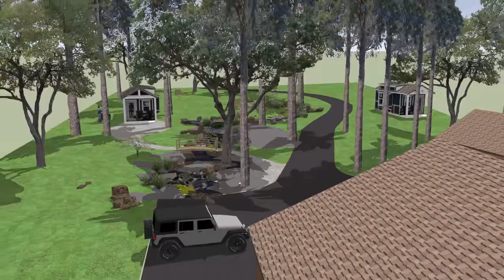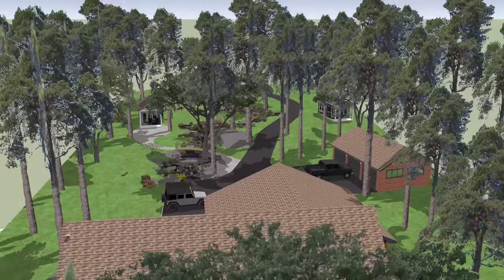Preliminary concept - Woodland Resort Stream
Initial rough prelim of the course that I believe a natural, meandering stream would take through this 2 acre landscape, if it had a choice of flow.

Starting out adjacent to an existing mound system (helping to disguise it in a natural way), past horseshoe pits (also helping to disguise it, in a fun way), giving tiny house "she-shed #2" a nice view and sound, as well as guests and anyone on the driveway, turning toward the original "she-shed #1" and filling its space and patio with the sight and sound of water.

From there, under a bridge and falling into a small pool/ hidden basin at the turnaround and the Jeep I will someday upgrade to, where the water is pumped back up to repeat this course.

As far as Feng shui here, it doesn't get much more auspicious than this, capturing all that great energy and abundance, enhancing it and directing its flow right to the front door...

Placement of new deck, hot tub, sauna, stone around existing fire pit, and a few more bonus water features to connect it all.  Still needing surrounding woodland plantings and some steppers to connect key circulation spaces, but it's a start.